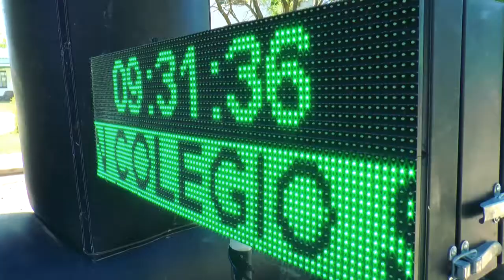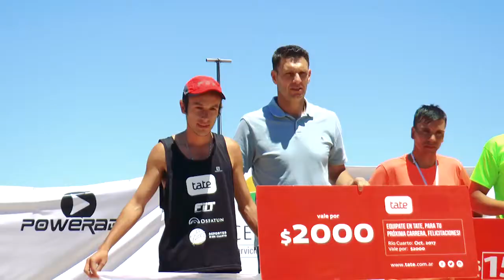Maratón Colegio San Ignacio